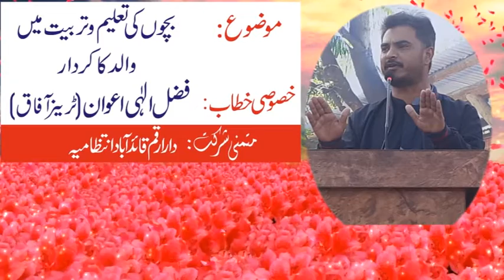Role of Father in Children Education by Fazal Elahi Awan Sahib!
Near Double story Quaidaba